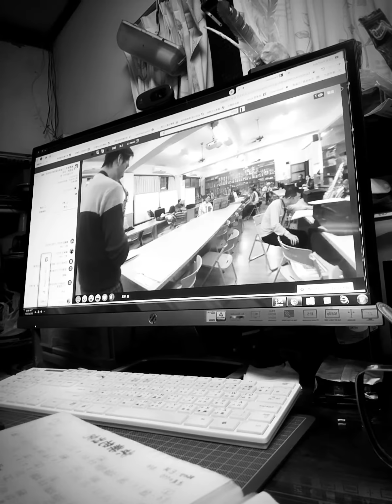分享上網路課_學習薩克斯風(魔法大衛直覺式)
網路世代...學習薩克斯風管道更多元! 自從朋友送我薩克斯風，還網蒐介紹我說，有位魔法大衛老師有網路教學，呵呵，我從完全聽不懂(伊滴公夏?)到變成今天(亦師亦兄弟)，下班我就想吹薩..練習！

很多同好朋友問我，上網課真的有學習效果嗎?上網課真的有趣嗎？上網課盯著螢幕被動能學什麼???

今就錄一下，我上(魔法大衛直覺式)網課的過程，教的是(黃昏的故鄉)Eb調，每結課至少90分鐘，太長了我錄一小段分享，讓看到本視頻的你/妳，對大衛老師網路教學，有個認知瞭解!

我遇到某些薩友同好，很會演奏...但是蓋布不宣他/她的學習管道，怕後進學薩者長江後浪推前浪，我學薩是吹快樂/吹正向嗜好/吹交朋友的，所以我大方分享及推薦，魔法大衛網路課程，給全世界想學習薩克斯風朋友們知悉，有此網路學習管道，吹蕯快樂+交朋友~